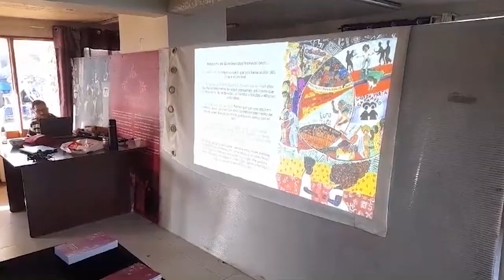CELEBRAN DÍA INTERNACIONAL DE LA MUJER AFRODESCENDIENTE